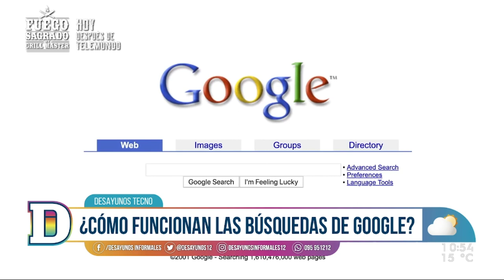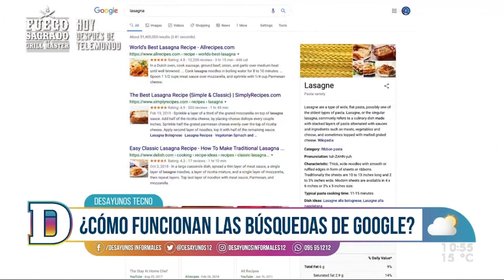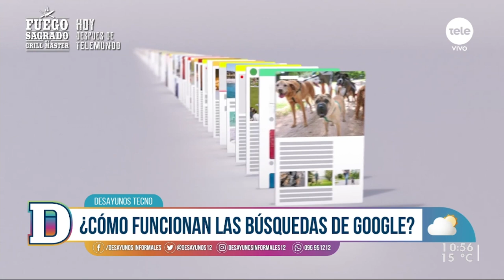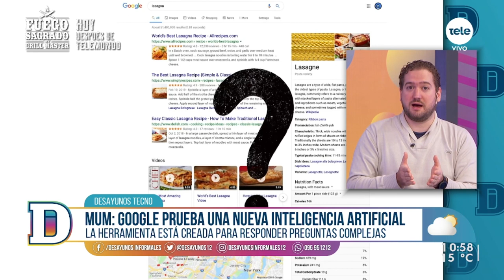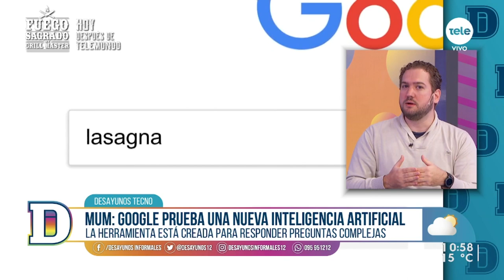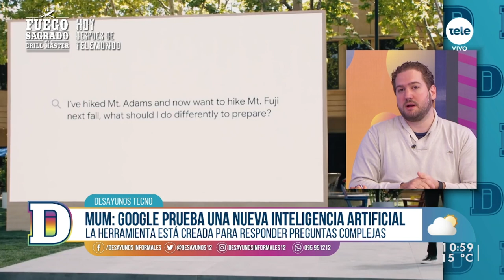Google MUM: el nuevo algoritmo de Google "revolucionario"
Semanas atrás Google presentó un nuevo algoritmo “revolucionario” para sus búsquedas que promete ser “mil veces más potente que los anteriores” transformando “para siempre” la forma en que buscamos, o mejor dicho, googleamos. Gracias a la inteligencia artificial, un nuevo sistema de alta complejidad promete “romper las barreras idiomáticas” para comprender la información que se necesita en el contexto en el que se pide. Analizamos esta nueva función con Gustavo Gallino en nuevo Desayuno Tecno.